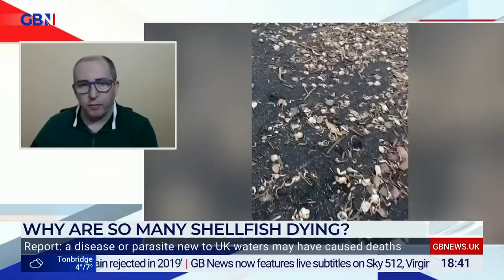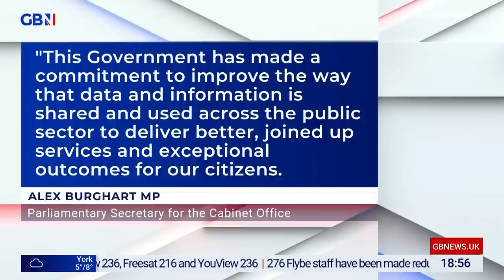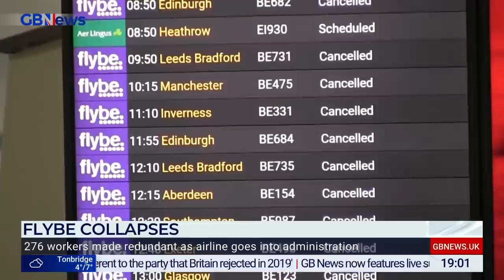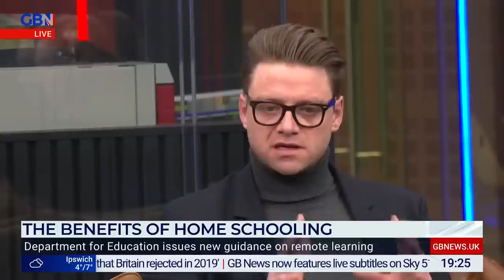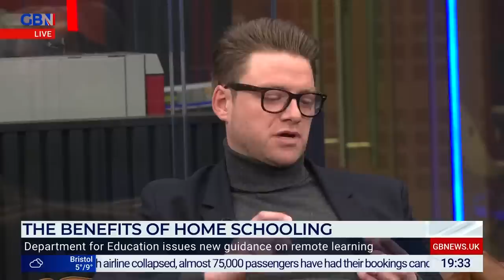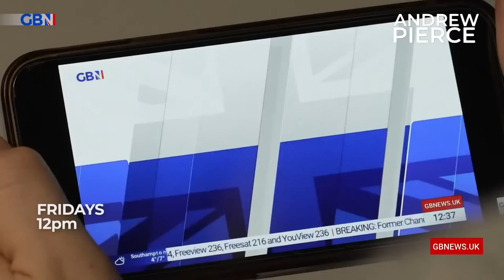Neil Oliver | Saturday 28th January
Celebrating the best of Britain - but also getting Neil's unique perspective on the major stories. He adds context and lessons from history as he articulates life in Britain today.